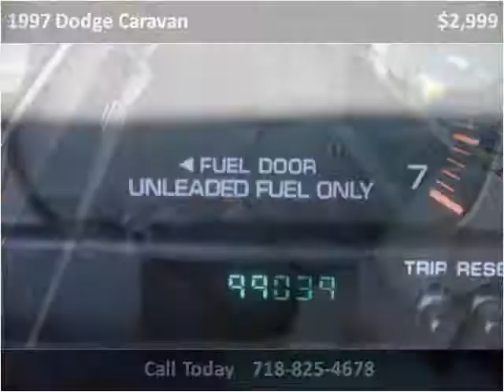1997 Dodge Caravan Used Cars Brooklyn NY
This 1997 Dodge Caravan is available from Brooklyn Auto Sales.